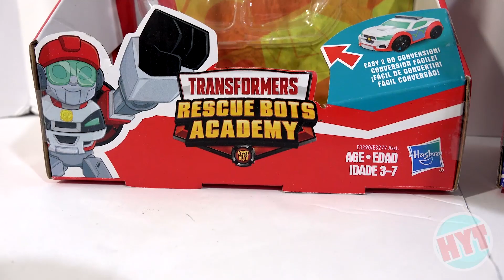Transformers Rescue Bots Toys: Rescue Bots Academy Medix and Whirl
The circle is now complete. Now we are the masters of the academy.

Ahh, nothing like mixing metaphors and quotes at the same time. Anyway, the kid had a birthday, turned four, and we had a great excuse to get the rest of the Rescue Bots Academy team.

If you've been following along, you'll know that we've already gotten Hot Shot, Wedge, Hoist, and Hot Shot (it's complicated, watch this
) Sadly, Medix and Whirl we're out of reach (they were in the garage waiting patiently to be opened as birthday presents).

But now, the wait is over! We opened up these guys the other day, played with them, and now we're happy to share the spoils.

In case you're not a Rescue Bots aficionado, Whirl is a police helicopter and Medix is... a...well, he's a car. I mean, he's supposed to be a doctor or a paramedic or something, which means an ambulance would have made more sense, but hey, who am I to judge? Maybe he's a plastic surgeon and that's why he turns into something that looks cool but isn't particularly useful when helping people. Not that I'm knocking plastic surgeons, they can be great. It's just that they do carry a reputation for having a sometimes ostentatious taste in cars.

Thank you as always for watching! Oh, and keep an eye out for our special guest, a cat that we like to call our foster-fail. In other words, in the words of Bob Barker- Remember to spay and neuter your pets- good homes can be hard to find.

If you or your child like Rescue Bots and want to learn about stuff (sort of):